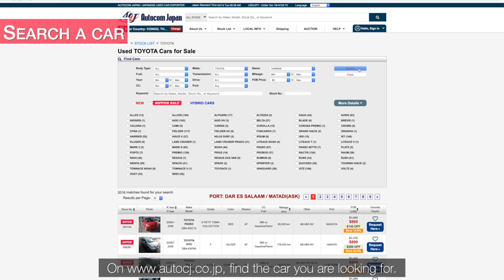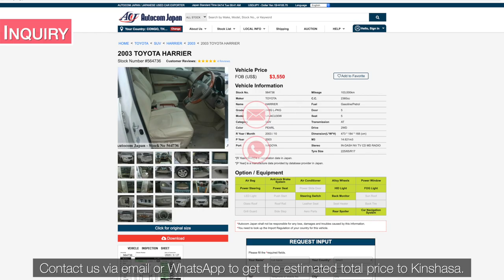Véhicules d'occasion du Japon à Kinshasa!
Comment importer une voiture du Japon et la livrer a Kinshasa
présenté par Hamidi de l’équipe de vente chez Autocom Japan Inc